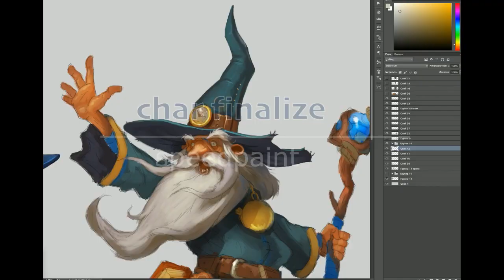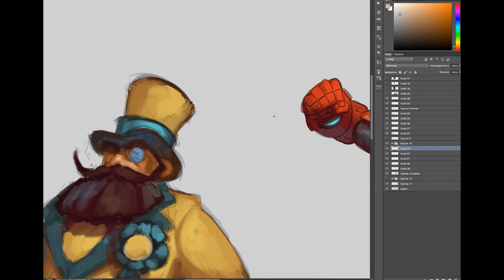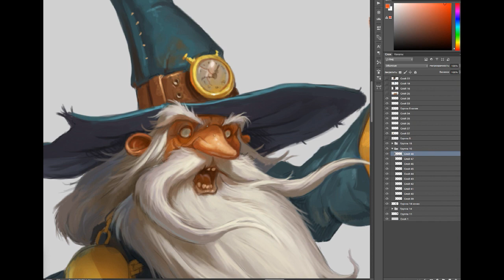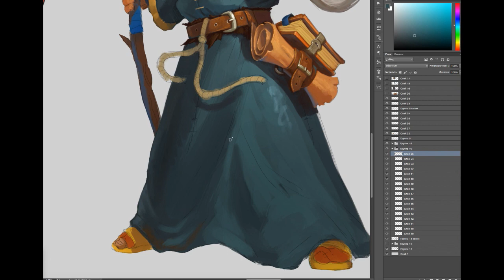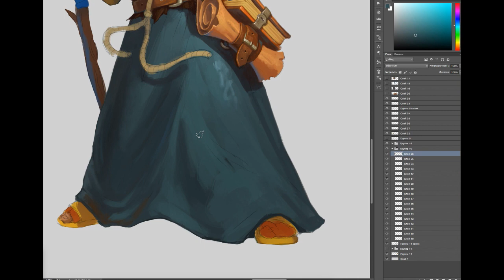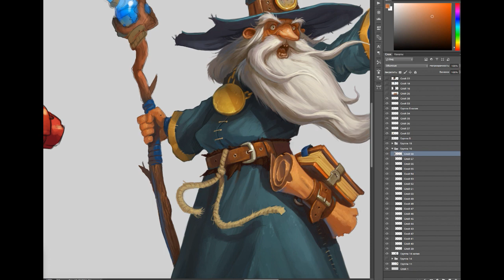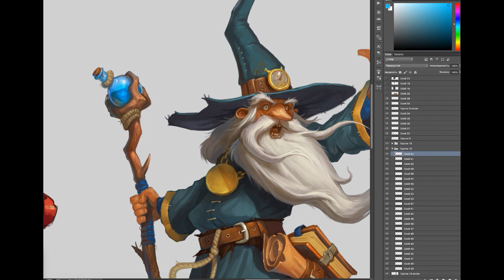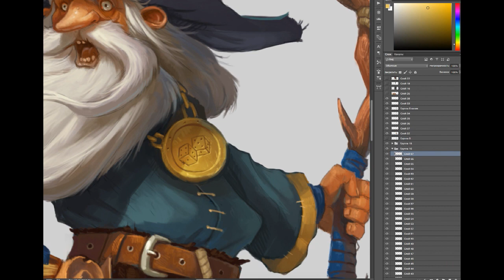Рендер мультяшного персонажа. Спидпейнт по просьбам подписчиков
Просили показать процесс так называемого рендера (финальной отрисовки). Записал спидпейнт на примере несложного мультяшного персонажа, который создается для одного из проектов.
Сразу хочу сказать, что рендер - это уже техническая часть, наведение лоска. Большинство задач решаются на более ранних этапах (скетч, лайн, цветовая подложка). Ну и по мелочи что-то переделать, улучшить, доработать.